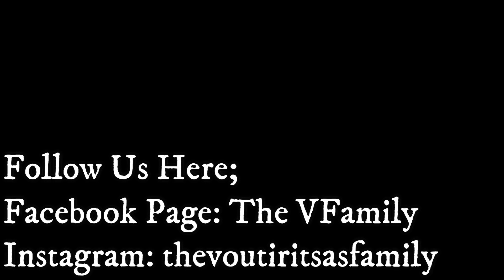UPDATE #8: 40 Ft. Shipping Container from USA to Philippines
We are sending the final payment!
FINAL BILLING | SHIPPING BROKER IN THE PHILIPPINES + FAMILY DRAMA
Broker is on the phone and total costs accrued in the Philippines shipping a 40ft container are included. How much does it cost to ship your things?

The VFamily 40Ft. Shipping Container Experienxe -

                               "OUR STORY"
We, Tasso and Micca, met in the Philippines in 2011. Our life began in love with life in front of us—all of the fantastic and troubling times included. While in the Philippines in 2017, we decided to start our family vlog. We use it to document our lives for our children and to remember the times we had forever.

We have Four Children: 2 Girls 2 Boys
Vasilia (2012)
Valentina (2014)
Tasso Jr aka TJ (2016)
Vasendo aka LV (2017)

        Active Vlogging (Nov. 2018)

The VFamily STORE:
(coming soon)